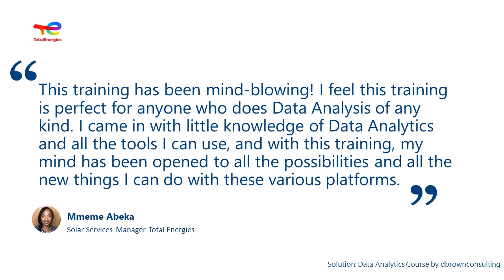Mmeme Abeka testimonial on Data Analytics Course training by dbrownconsulting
Mmeme Abeka's skillset went from basic to pro with our Data Analytics Training on Reporting and Analytics with Power BI.
Listen to her testimonial.